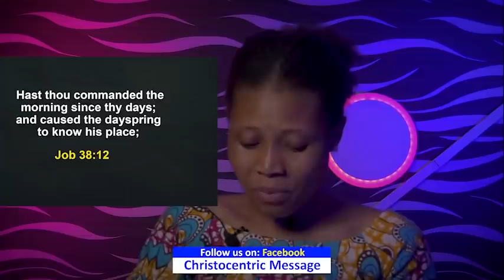FRIDAY Midnight Blessings, 25th March 2022 - Apostle Joshua Selman | Good Word Before You Sleep